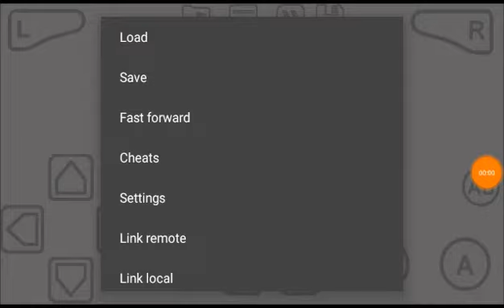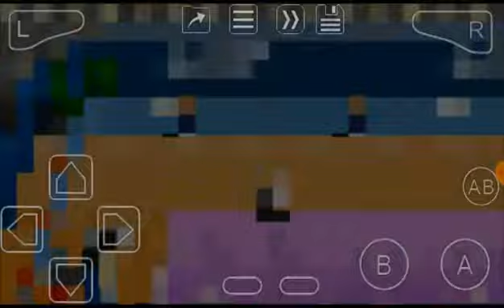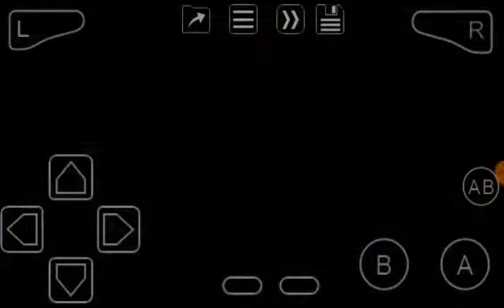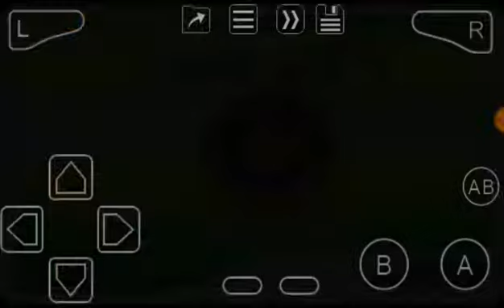WTA World Tour (GBA) Longplay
Exhibition and Tournament were used in this longplay